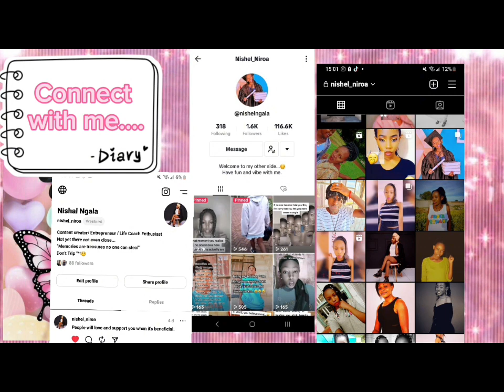HOW TO BAKE CAKE STEP BY STEP || Begginers Tutorial// CAKE RECIPE with a budget of 1000ksh or 10USD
Ingredients (2kg peppermint cake)

1. Butter 500g = 250ksh
2. sugar 1/2kg = 100ksh
3. Eggs 12 pieces = 240ksh
4.  Wheat flour 1kg = 105ksh
5. Baking powder = 35ksh
6.  Vanilla Essence small = 120ksh
7. Peppermint = 250ksh

Deco ingredients

1. Butter 500g = 250ksh
2. Icing sugar 500g = 150ksh
3. Food colour = 30ksh

You can alternatively use a whipping cream for Deco.